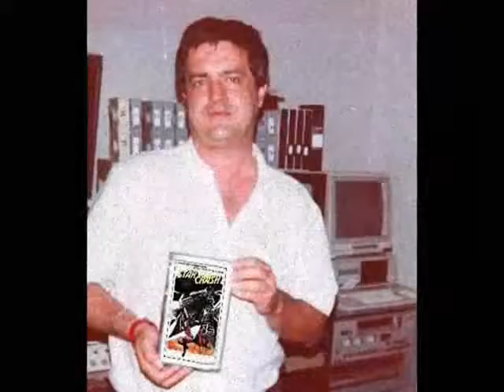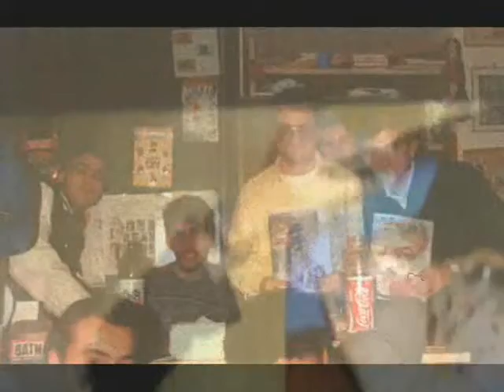Fantafestival 30°.wmv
30°anniversario del FANTAFESTIVAL...Noi c'eravamo!
Noi che siamo cresciuti con: "Presto, ci faccia risalire Mr.Spok! ...Oppure: "Usa la FORZA Luke!!!" ...Oppure: "Un Anello per domarli, un anello per trovarli, un anello per ghermirli e nel buio incatenarli" ...Oppure (questa e difficile): "Se un giorno ci reincontreremo,... di certo sorrideremo!"...